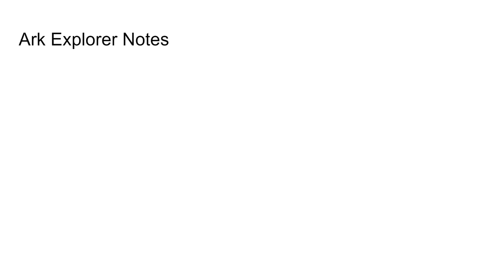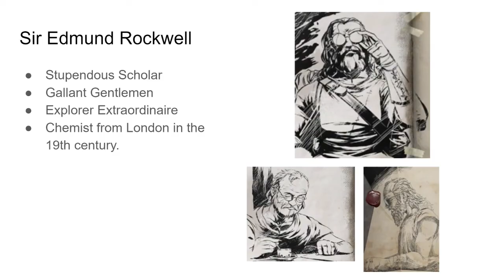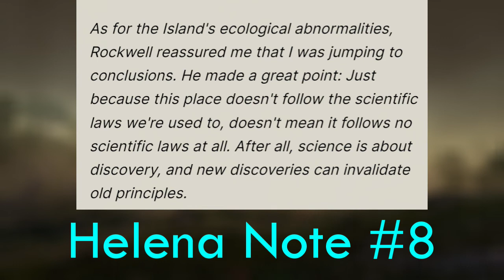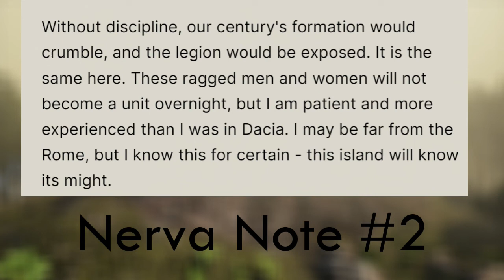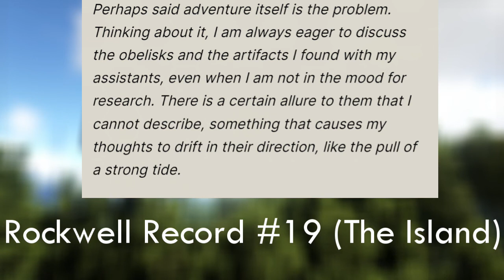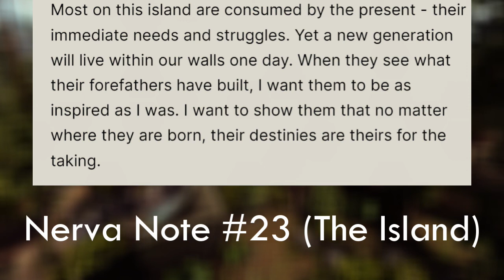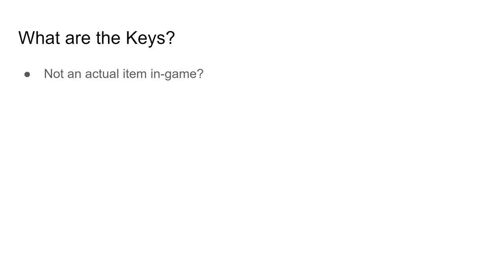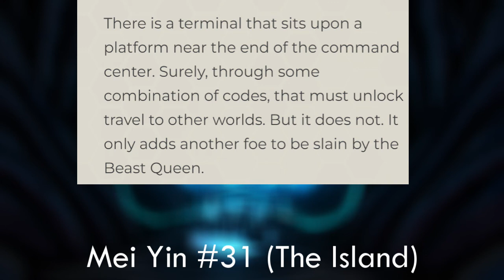Summary of the Story of Ark: Survival Evolved | The Island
If anything is strange with the editing, please let me know. I've been staring at this for a month and have lost the ability to notice anything wrong
Once again if audio is strange I had to re-record some of this with a cold.
I tried something new, with having ambient ark sounds and backgrounds. Not sure if it works or is just annoying.

The island is missing Mei Note #31 but it is on the Wiki

I think I had other things to say here but I forgor
Enjoy this powerpoint presentation

My goal was to have a Very Long Ark lore video and I have done that. Yippee!